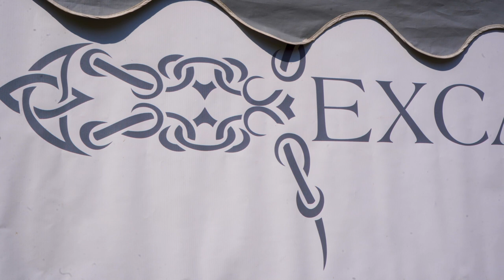Warsztaty przy Zamku Górnym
Zakończył się cykl wakacyjnych działań artystycznych "Pod chmurą z kulturą - wakacyjne warsztaty 2024 pod Zamkiem Górnym". Przez osiem tygodni nie tylko jak okazuje dzieci ale także ich rodzice i dziadkowie mieli sporo frajdy i artystycznych doznań. Warsztaty zorganizowane przez Miasto Opole poprowadziła Fundacja Excalibur.